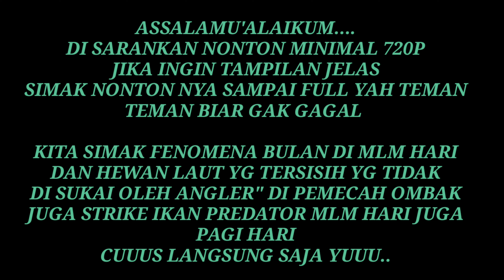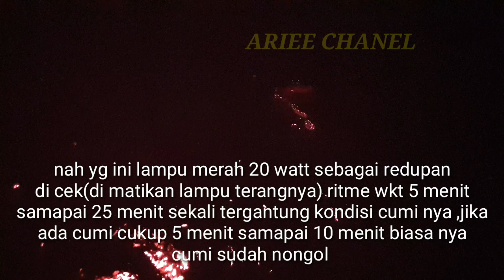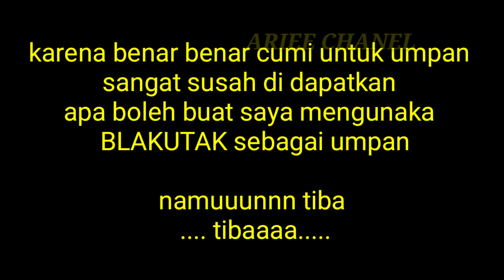hewan laut yang tidak di anggap untuk umpan || pemecah ombak merak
Tujuan ngobor cumi adalah mencari umpan pamungkas buat ikan ikan predator malam dan pagi hari nya
Jika hasil dari ngobor mendapatkan cumi banyak pun bisa di bawa pulang tuk di jadikan menu lauk pauk
Tp karena terang bulan begitu sulit nya mencari cumi dengan ngobor pun bgt sulit terlebih mancing cumi nya

Tapi jika sm sekali tidak ada cumi bisa di gantikan
Dengan ikan blanak ,tembang,selar batang, atau kembung buat di jadikan umpan

Jika msh tidak mendapak nya bisa dengan umpan udang hidup

Yang di targetkan ikan gerong (gt) rambe dan kuwe alias ikan gerong kuciran  dan ikan lain nya
Trimakasih pada tmn" saya semua nya yg ada di dlm video ini atas bantuan nya dan suport nya
Silahkan komen apa pun jg like dan share

Terimakasih